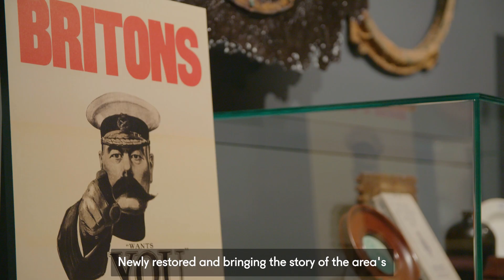Art Fund Museum of the Year 2023 Finalists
Find out more about the five remarkable museums who have been shortlisted for Art Fund Museum of the Year 2023, the world’s biggest museum prize.